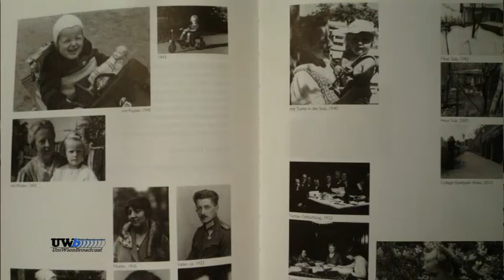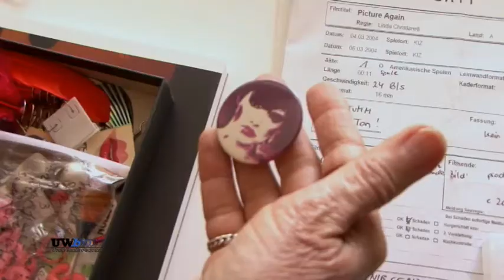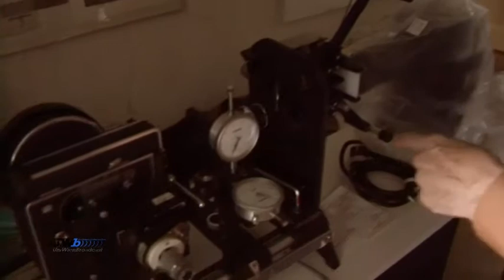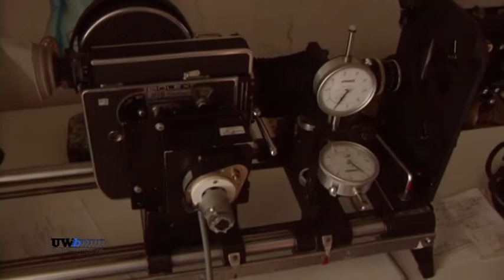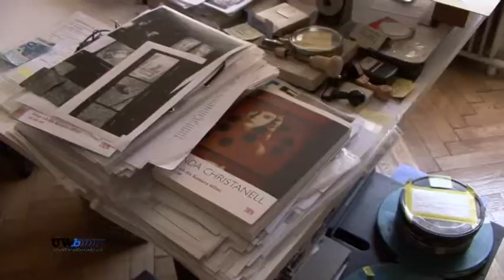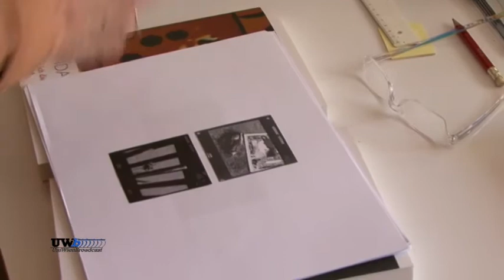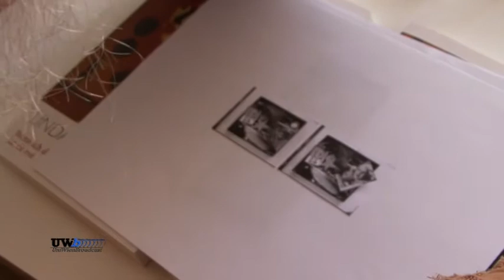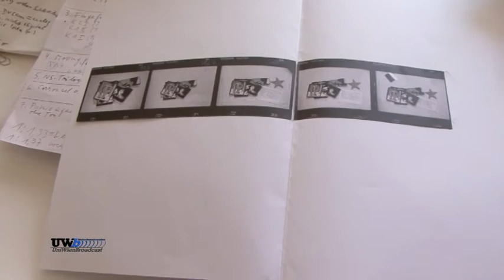Sendung vom 10.10.2013 - Linda Christanell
Die Filmemacherin Linda Christanell zählt gemeinsam mit Dietmar Brehm, Lisl Ponger und Peter Tscherkassky zur "Dritten Generation" des österreichischen Avantegardekinos. Für ihr umfangreiches, international anerkanntes Gesamtwerk wurde sie 2012 mit dem Österreichischen Kunstpreis ausgezeichnet. Im Gespräch mit Uni Wien Broadcast erzählt Christanell über Kindheitserlebnisse während des Krieges, ihr künstlerisches Schaffen und neue Ideen.